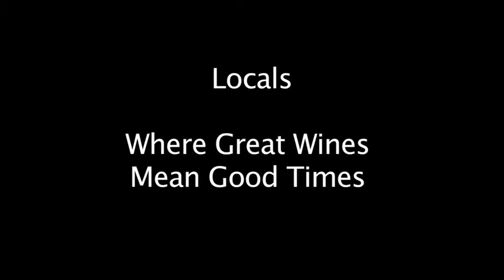Great Wines Mean Good Times